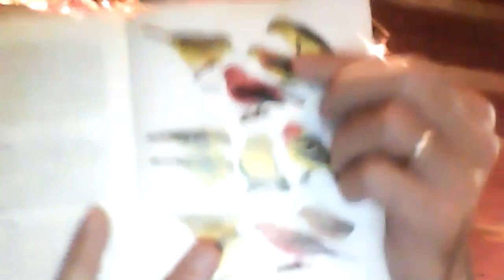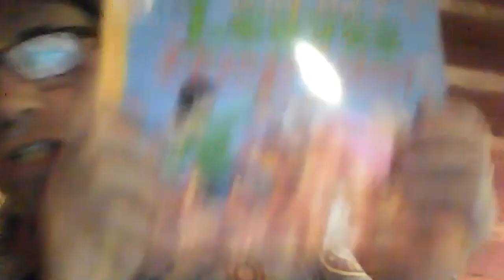1st Grade Field Trip 10 12